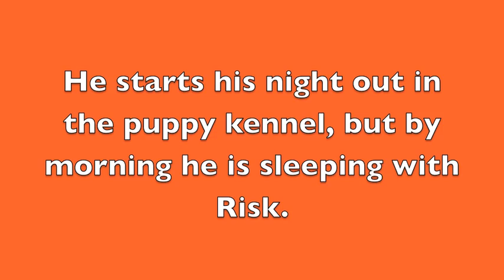Push In The Morning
Push thinks he does not belong with his siblings and belongs sleeping the through the night with his momma, Risk.
He escapes every night just to sleep on Risk's bed.  He never potties in her area and waits to potty in the puppy potty boxes.